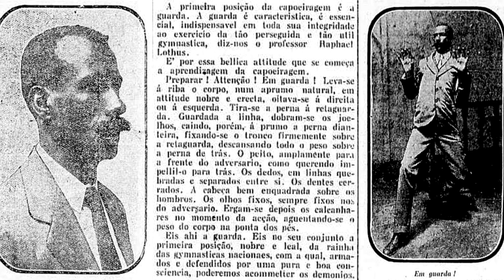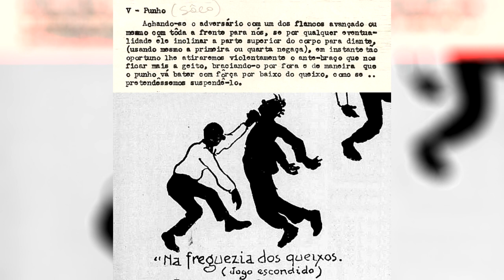A TEMÍVEL CAPOEIRAGEM CARIOCA